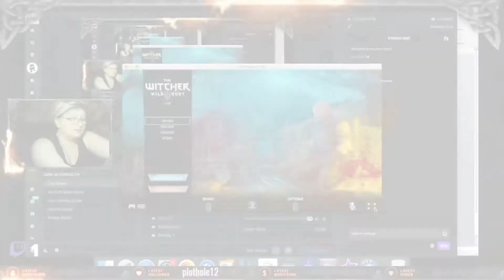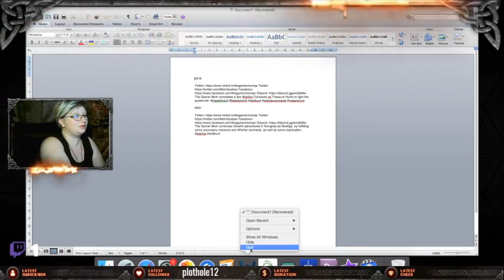The Gamer Mom plays "Blood and Wine" DLC (Twitch livestream 0714)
The Gamer Mom continues to advance the "The Witcher 3: Wild Hunt" DLC "Blood and Wine" main storyline, and explores some of Toussaint's countryside.